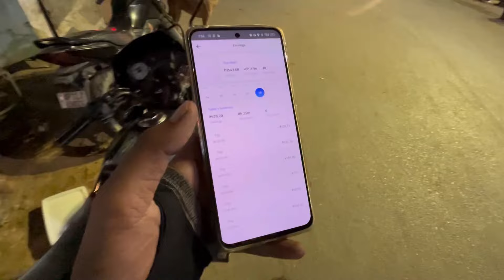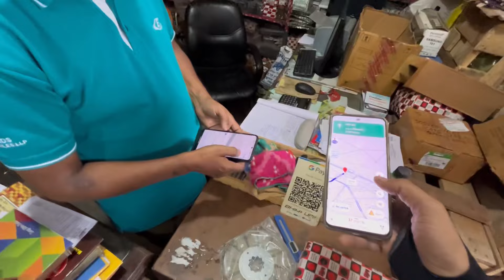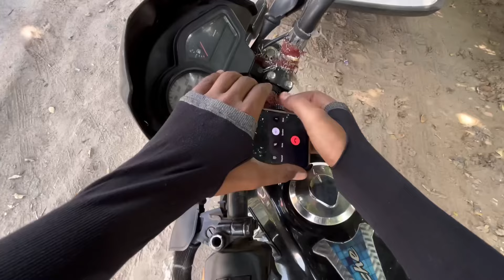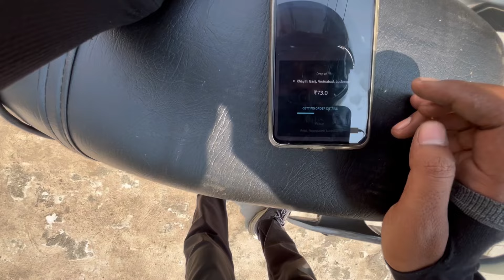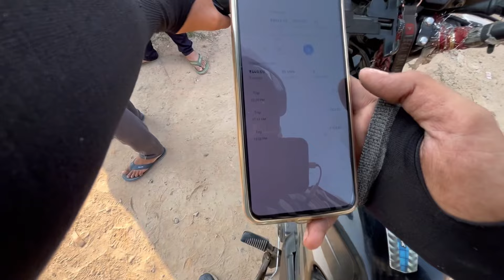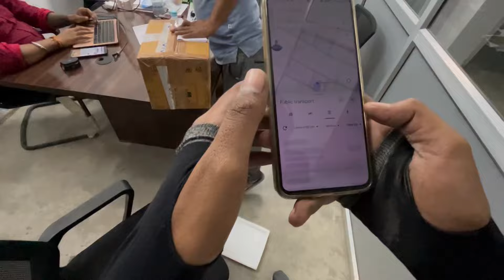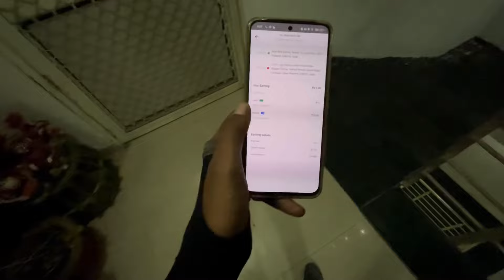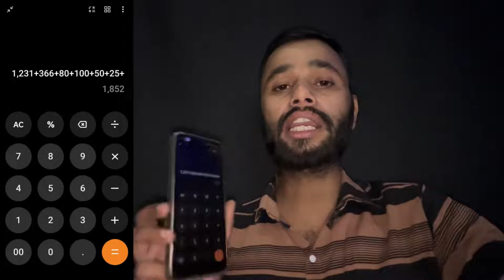Porter Delivery लखनऊ में कितनी कमाई होती है? | 12 घंटे की कमाई देख लो लखनऊ में Porter + Rapido ₹1850